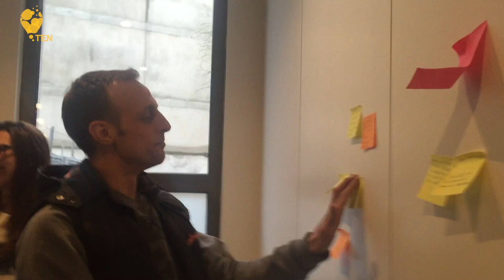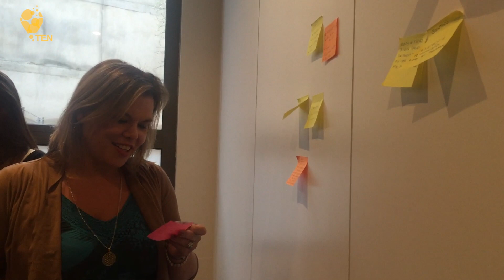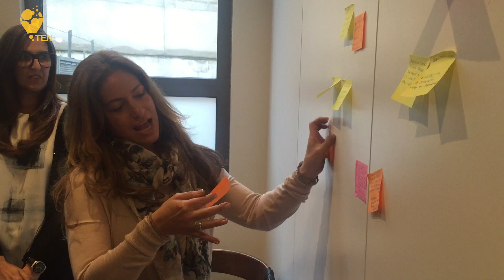You to the power of TEN (London 22nd April 2016) - Participant Feedback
On the 22nd April 2016 a group of people participated in a 'You to the power of TEN' session in London This is their feedback.